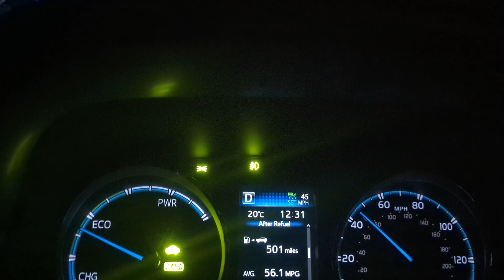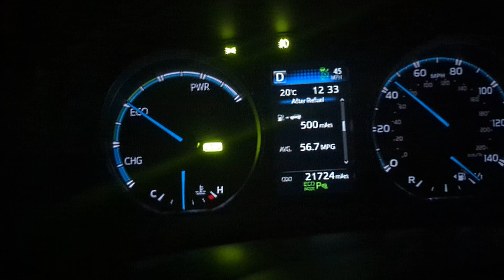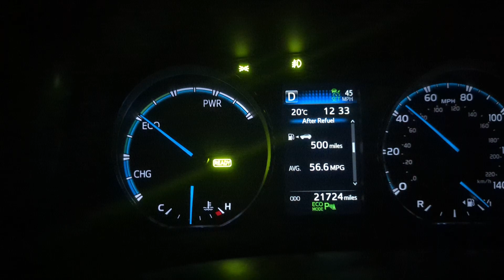56.4mpg on Toyota RAV4 2018